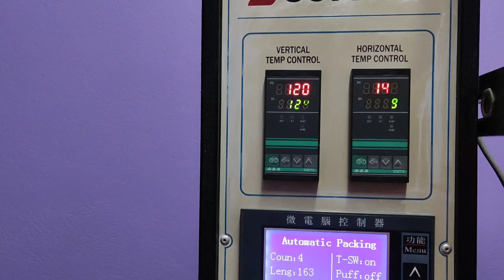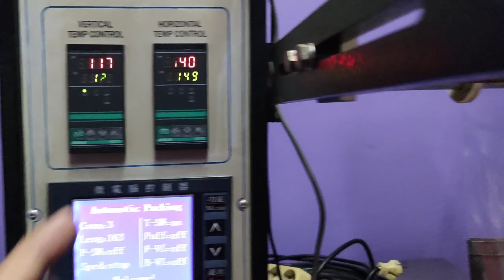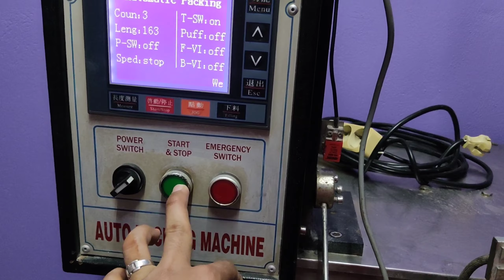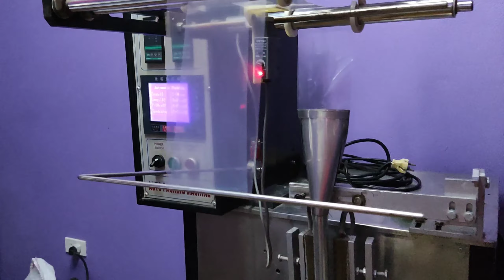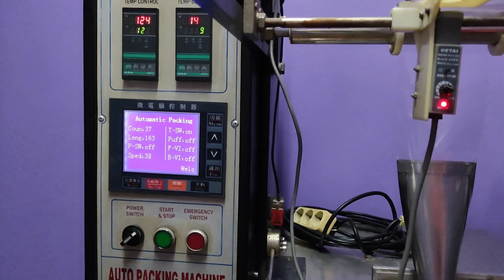ICE CANDY PACKING MACHINE